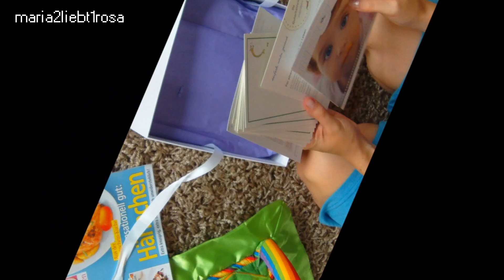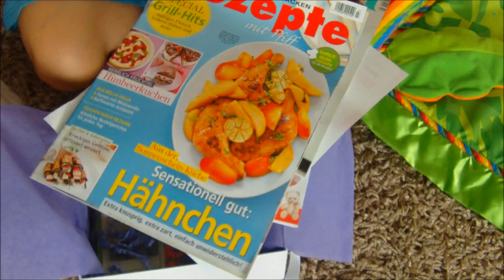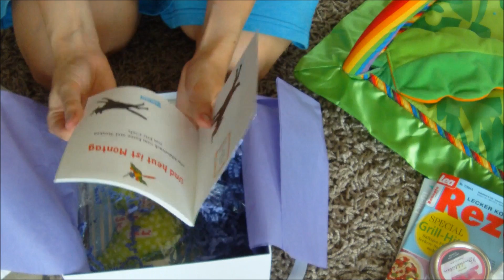Mamibox Juli 2013 [Unboxing]